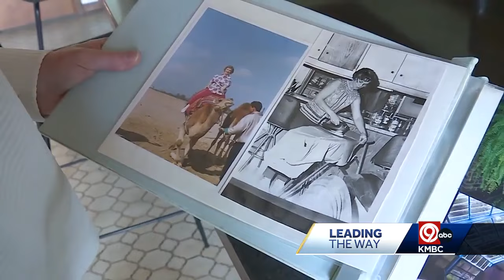Overland Park's Campbell Dome House stands as a testament to family legacy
The 'Campbell Dome House' in Overland Park continues to captivate onlookers with its unique design and enduring family legacy.